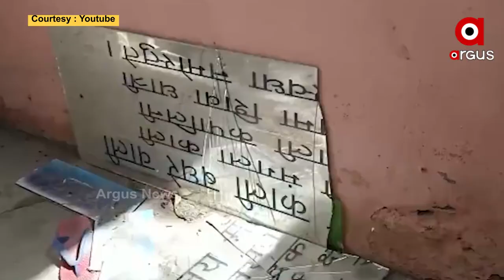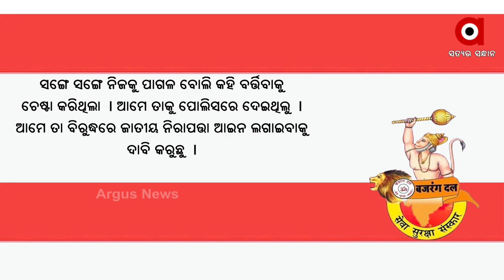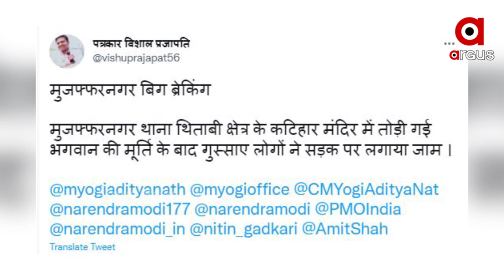Uttar Pradesh: Yakub caught vandalizing the idol in Durga temple, handed over to police by devotees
Local Hindu worshippers caught a youth red-handed vandalizing an idol of a deity placed in a Durga temple in Muzaffarnagar District of Uttar Pradesh. The accused has been identified as Yakub, the son of Azgar. Angry locals caught hold of Yakub, who was trying to flee after vandalizing the idol, and handed him over to the police.